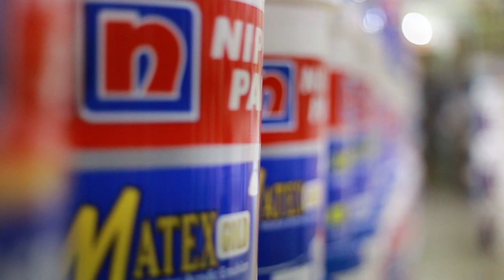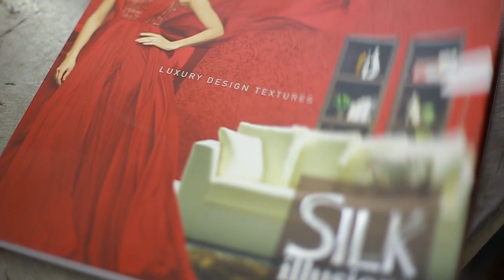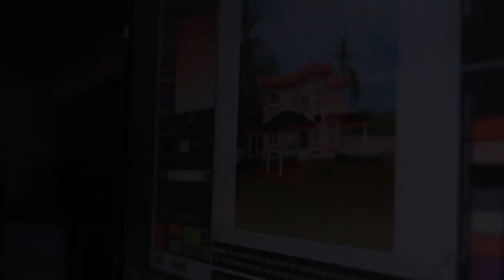KANNAN PAINTS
KANNAN PAINTS AND RADHAS HARDARE
H O: PUNALUR, BRANCHES: PATHANANPURAM, KALLUMKADAVU, KARAVALOOR, ANCHAL, VALAKAM, PARIPPALLY, CHEMMANTHOOR.0
"All paint product under single Roof"